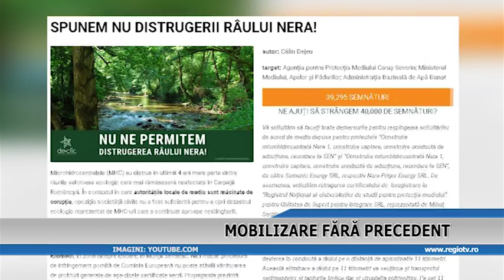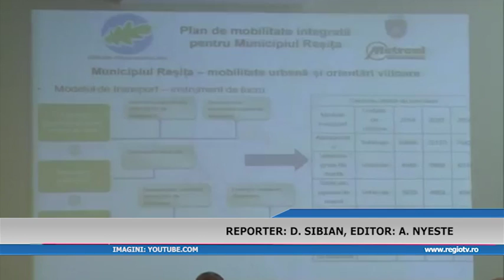MOBILIZARE FĂRĂ PRECEDENT